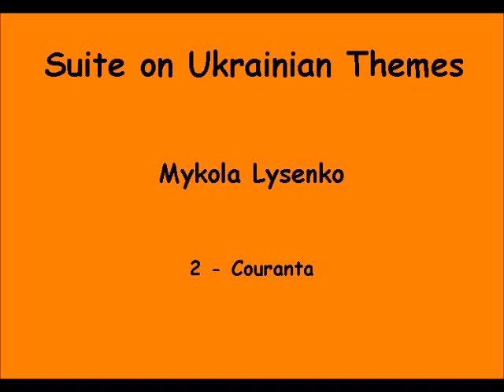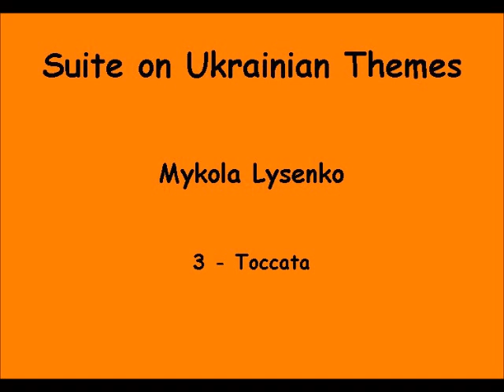Suite on Ukrainian Themes (#1-3) - Lysenko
The first three pieces from this set of six for piano. Lysenko's piano works are rarely heard or performed outside of Ukraine.